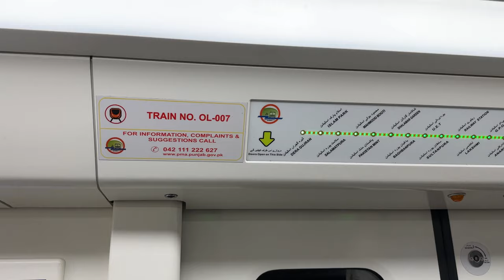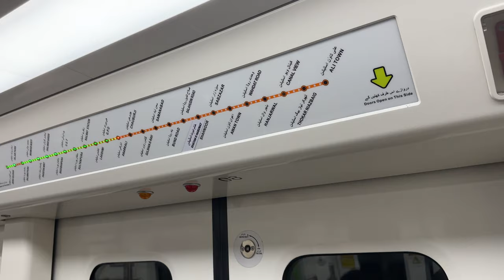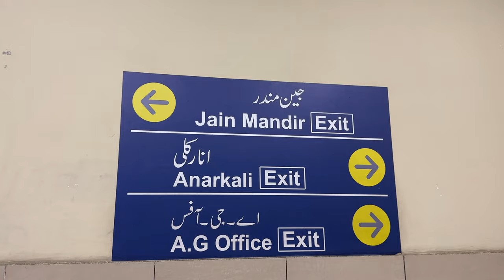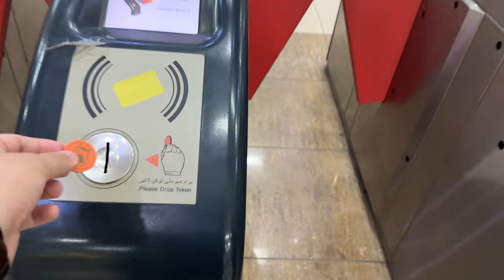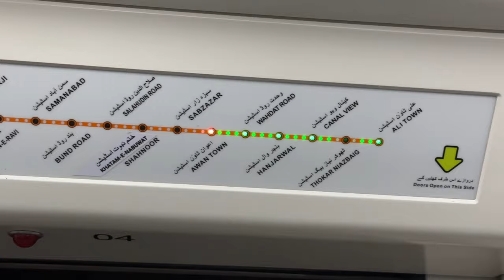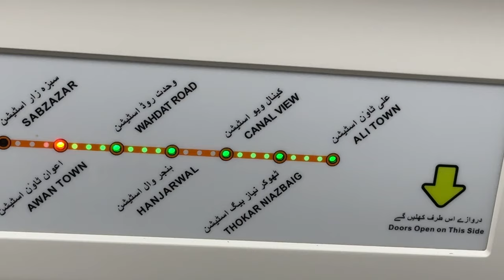1st Time in Lahore Metro | Orange Line Metro Train | Pakistan's Public Transport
used Lahore's Orange Line Metro Train for the first time yesterday. Here's me comparing it with the world's best train network in Istanbul, Turkey.

Overall, a definite 10/10.